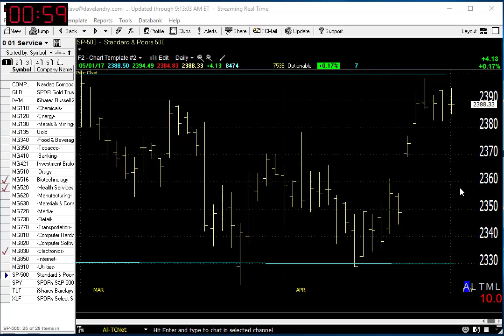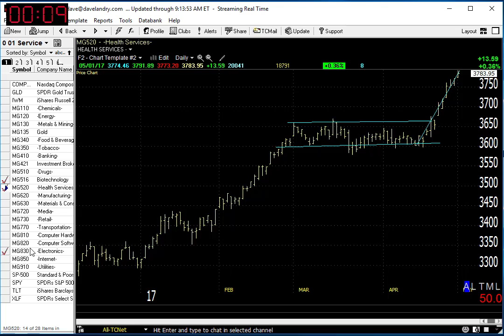05/02/17 Dave Landry's Market In A Minute-Yet Again, Just Follow Along